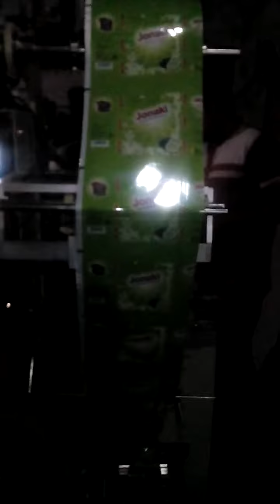Auto Jarda / powder packing machine- BDT-220000